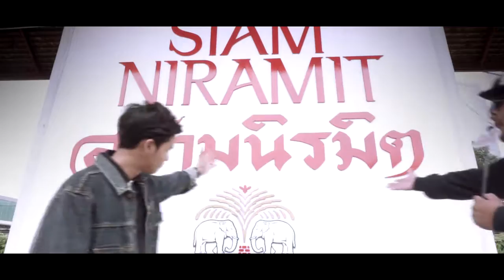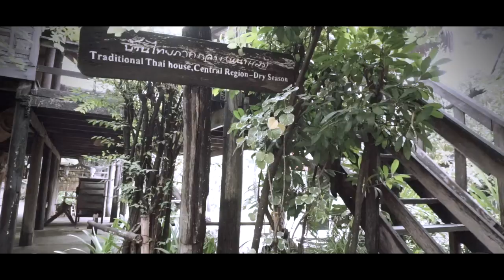Nut2umusic.com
ห้องซ้อมดนตรี ห้องอัดเสียงnut2umusic.com